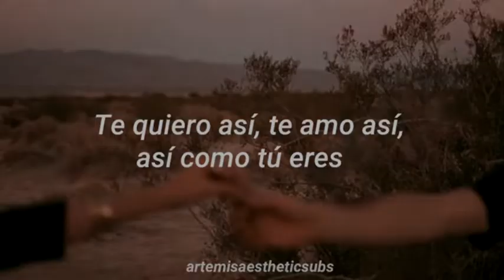El Gallo de Oro, Especial de Dia de Muertos 💀✨🐓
En memoria a Valentin Elizalde